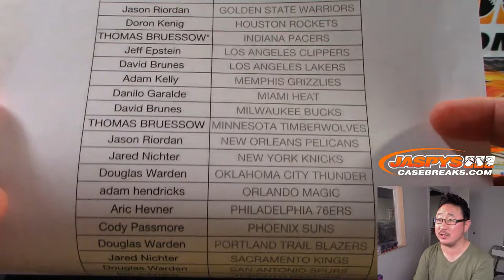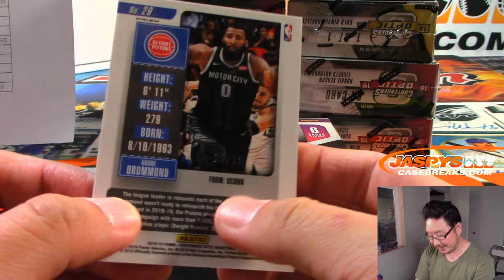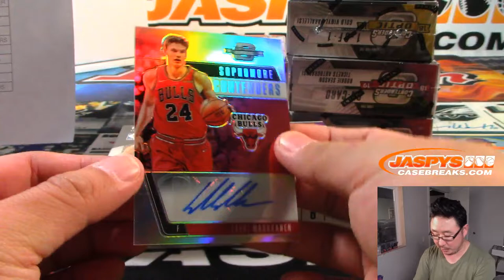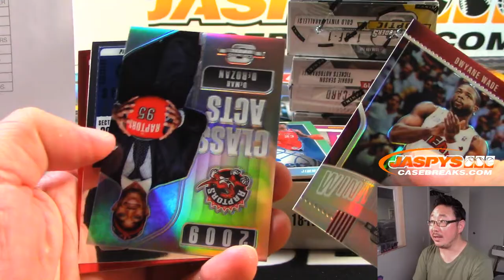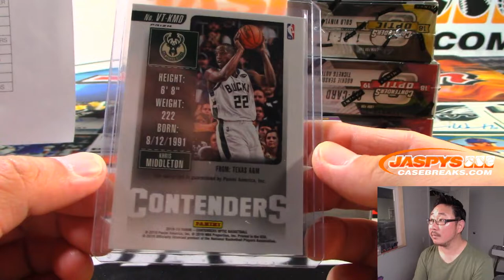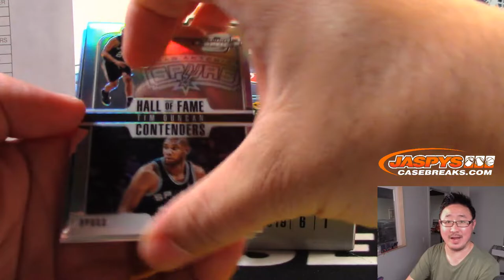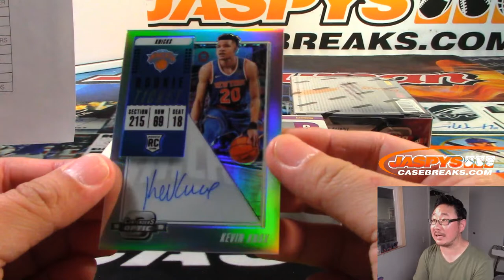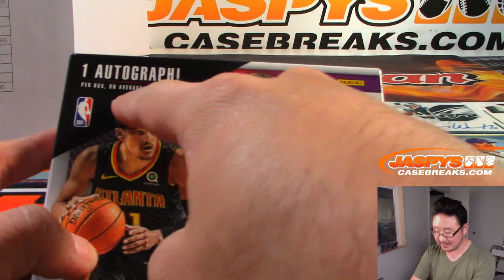Tu, 08/06/19 || 10Box (Inner) PYT #10 || 2018-19 Panini CONTENDERS OPTIC Basketball (NBA)